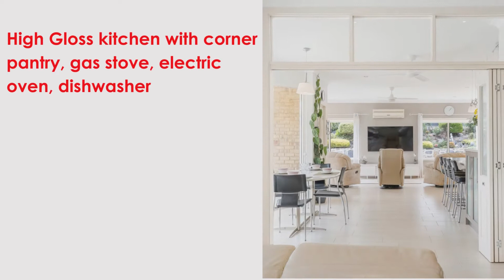40 Wattlebury Rd, Victor Harbor